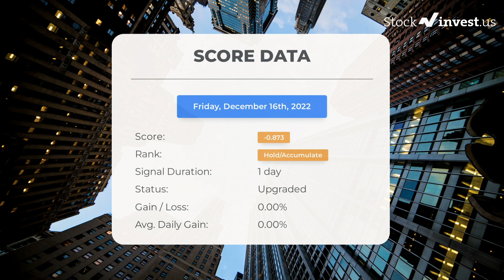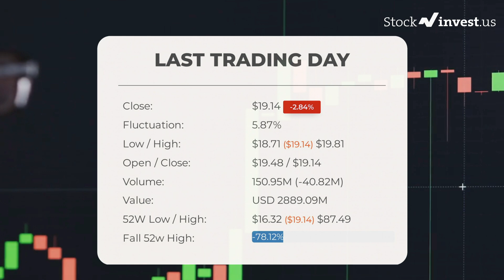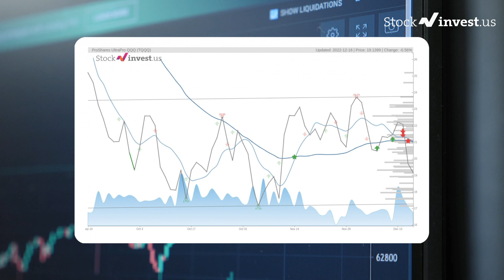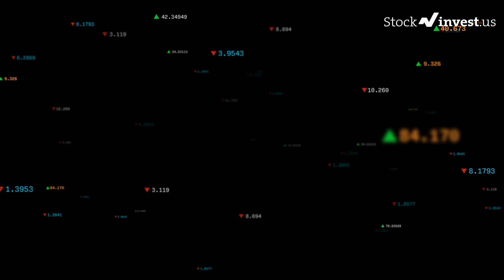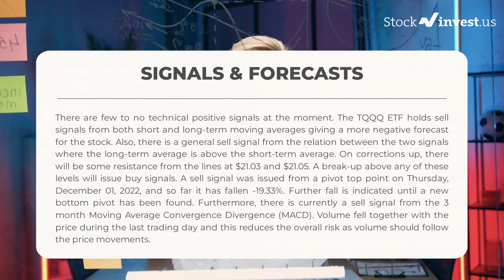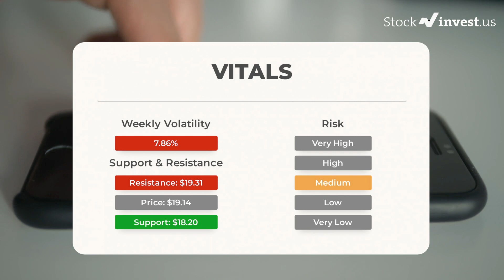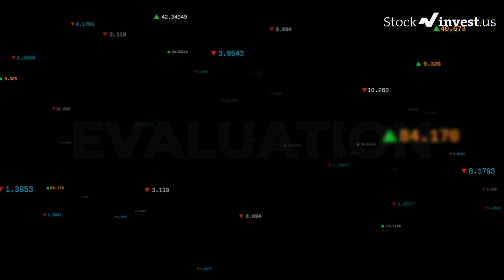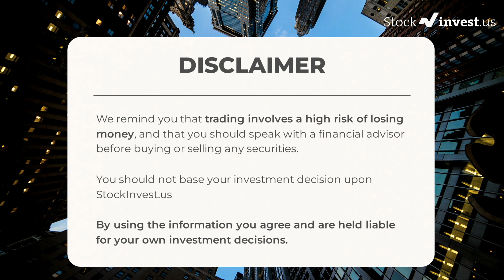TQQQ Price Predictions - ProShares UltraPro QQQ ETF Analysis for Monday, December 19th 2022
ProShares UltraPro QQQ ETF Stock Prediction and Forecast [TQQQ]

TQQQ price prediction was made on 19th of December, 2022.

We go over the TQQQ stock - ProShares UltraPro QQQ ETF stock and give our stock price prediction on the TQQQ stock, our TQQQ stock price analysis, and stock price forecast on SQQQ for Monday, December 19th 2022
TQQQ Stock Analysis - ProShares UltraPro QQQ ETF Stock Price Prediction for Monday, December 19th 2022

TQQQ STOCK: THIS IS A TQQQ STOCK PRICE PREDICTION, TQQQ STOCK PRICE ANALYSIS, AND A TQQQ STOCK PRICE FORECAST VIDEO.